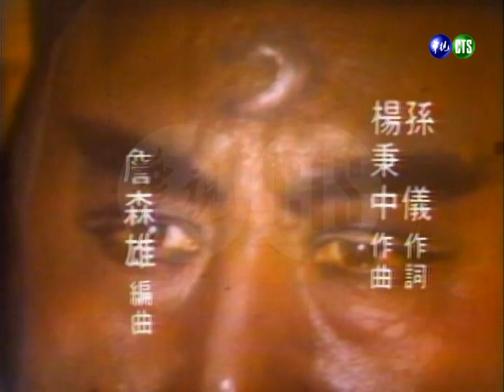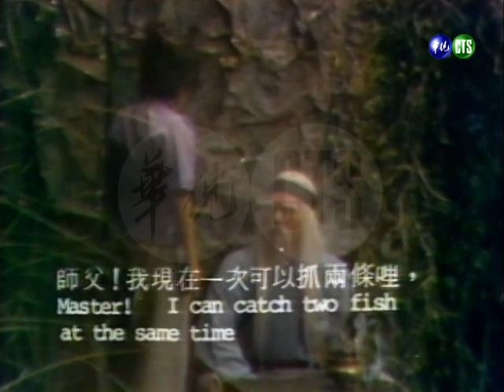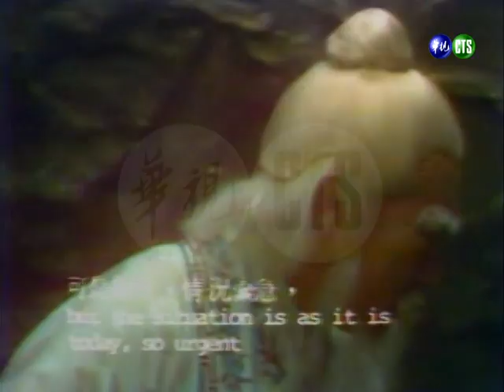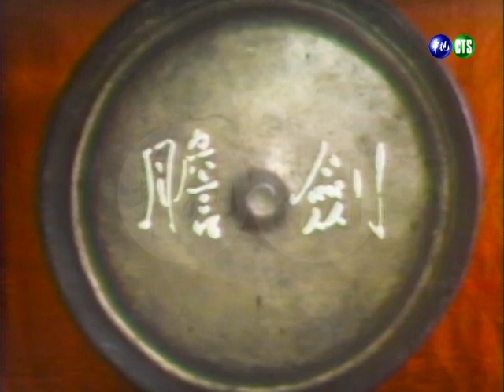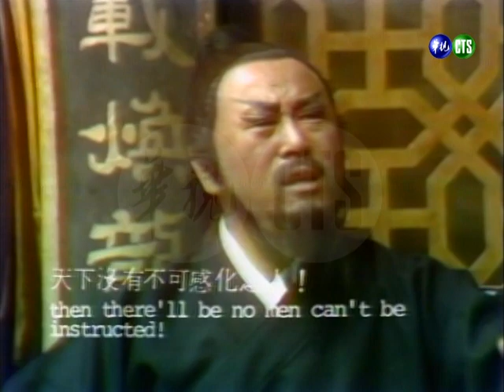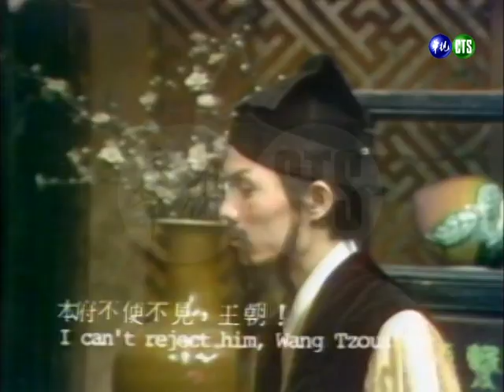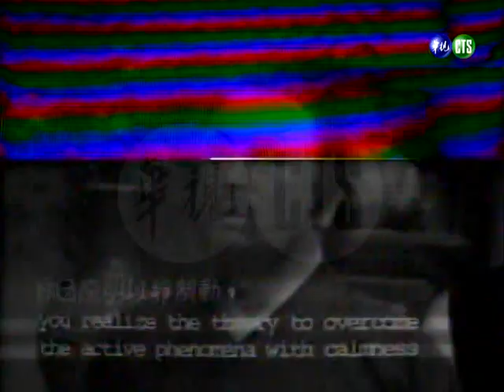【包青天1.0】Justice Pao 劍膽(二)精華版 不擇手段強取豪奪 十大名劍危機四伏｜主演：儀銘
《包青天1.0》是中華電視台於1974年播出的古裝國語連續劇，由儀銘扮演第一代的包青天。「劍膽」單元講述的是，東洋武士飄洋過海來到開封府，大張旗鼓擺下擂台想要奪取中原的十大名劍，並向展昭下戰帖進行生死之約，展護衛原本無心應戰，但為了大宋顏面，只能全力以赴決一死戰.